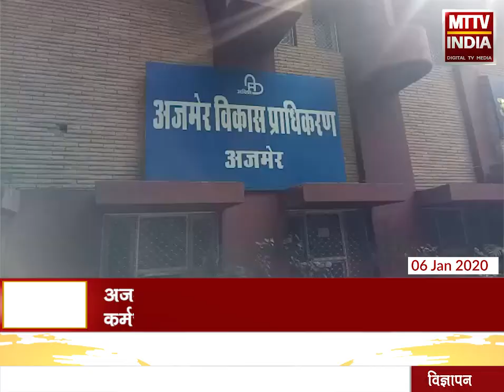AJMER NEWS | ADA उपायुक्त इंद्रजीत सिंह और क्लर्क लोकेंद्र शर्मा आपस में उलझे | MTTV INDIA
अजमेर विकास प्राधिकरण में उलझे अधिकारी और कर्मचारी,ADA उपायुक्त इंद्रजीत सिंह और क्लर्क लोकेंद्र शर्मा आपस में उलझे,पूरा मामला महेंद्र नामक युवक के भूखंड से जुड़ा हुआ बताया जा रहा है,अब कर्मचारियों ने अधिकारी इंद्रजीत सिंह के खिलाफ कार्यवाही की मांग कर रहे है